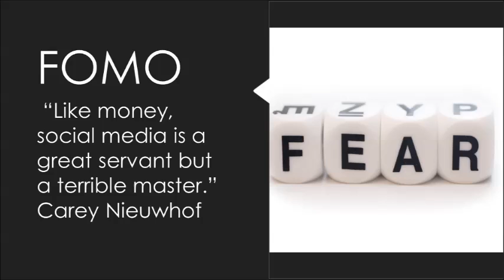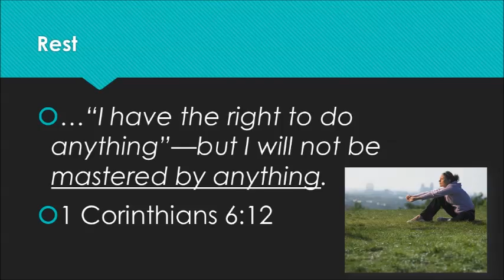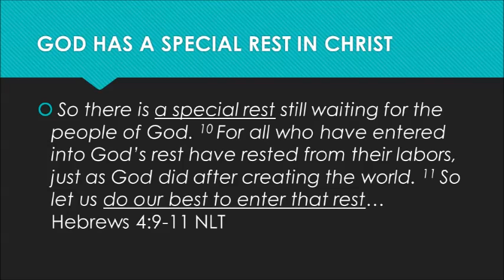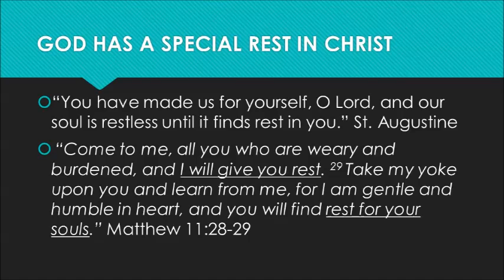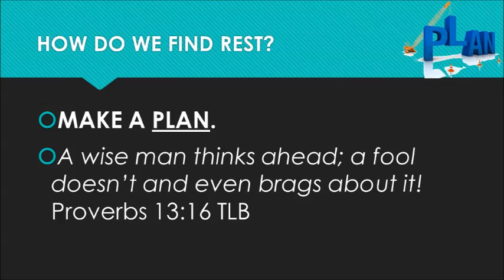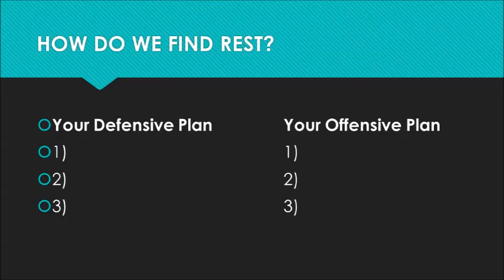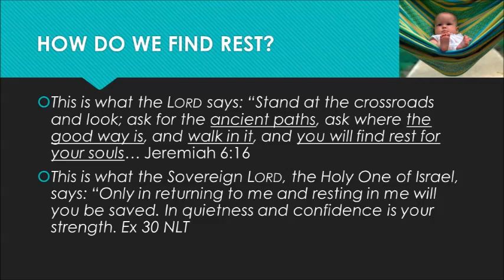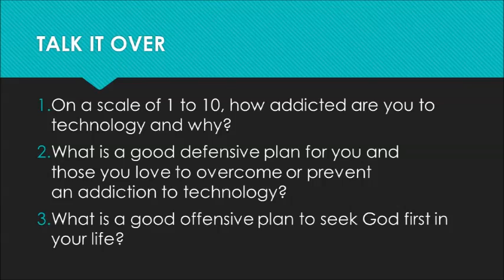Struggles week #5 Sabbath rest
Sabbath Rest.  What does it mean to really be able to rest?  Sabbath Rest week #1 we talk about how to unplug and relax.